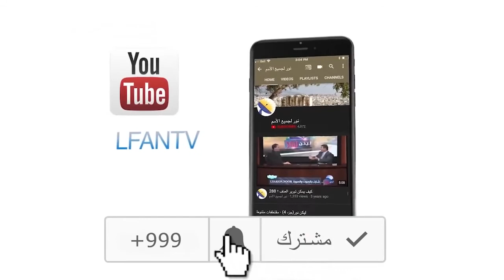487 المسيح رئيس الكهنة يكفر عن خطايا لشعب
المسيح رئيس الكهنة يكفر عن خطايا لشعب